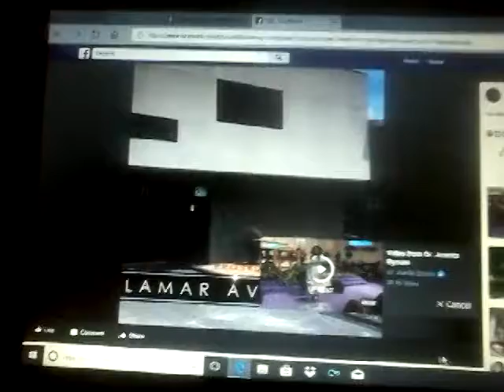Man popping out a casket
Purnell hunters  tv